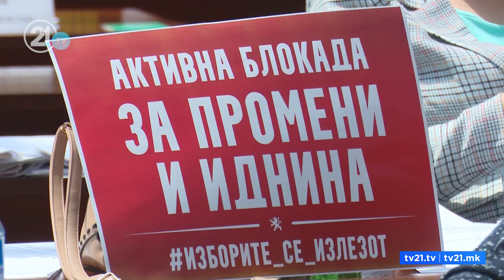Блокада на Собранието и „војна“ со иронично табло, власта и опозицијата со меѓусебни обвинувања